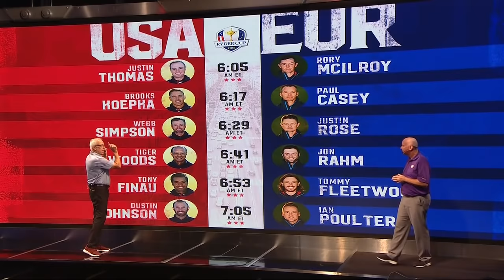Full Replay of All the Amazing Sunday Singles Action | 2018 Ryder Cup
Full replay of all the Sunday singles matches from the 2018 Ryder Cup at Le Golf National including:
Justin Thomas vs. Rory McIlroy
Brooks Koepka vs. Paul Casey
Webb Simpson vs. Justin Rose
Jon Rahm vs. Tiger Woods
Tony Finau vs. Tommy Fleetwood
Ian Poulter vs. Dustin Johnson
Thorbjorn Olesen vs. Jordan Spieth
Sergio Garcia vs. Rickie Fowler
Francesco Molinari vs. Phil Mickelson
Patrick Reed vs. Tyrrell Hatton
Henrik Stenson vs. Bubba Watson
Alex Noren vs. Bryson DeChambeau

PGA.com is the official website and YouTube page of the PGA of America and has exclusive, original video around golf instruction and golf equipment, as well as PGA Championship, Ryder Cup and Senior PGA Championship highlights.